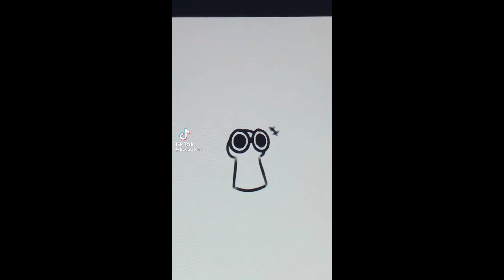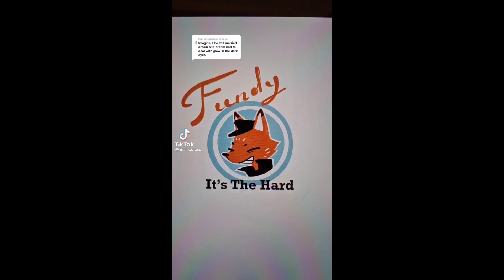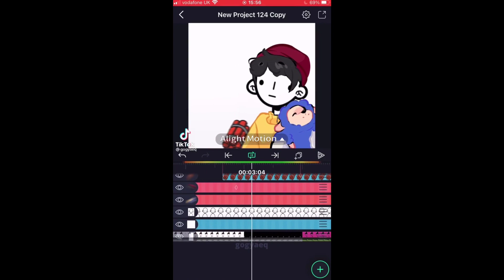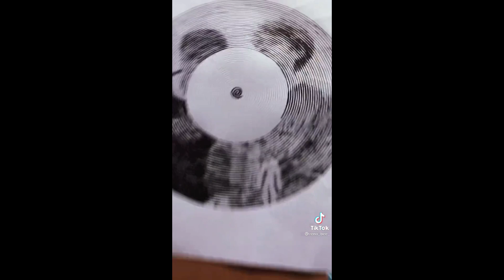Dreamsmp tiktok compilation #6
Follow Other Socials app!..ツ

(づ｡◕‿‿◕｡)づ